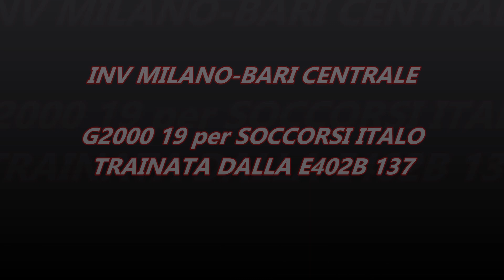INVIO G2000 19 PER BARI CENTRALE PER SOCCORSO ITALO